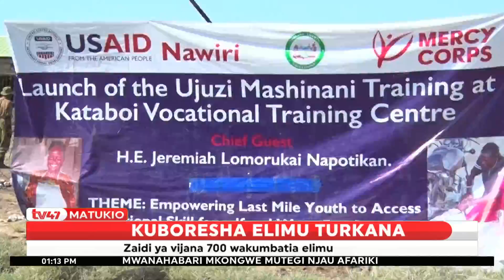Dawa za kulevya na mimba za mapema zimechangia kudorora kwa Elimu Turkana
Zaidi ya vijana 700 wakumbatia Elimu.

Shirika la USAID Nawiri lazindua Ujuzi mashinani kwa wanafunzi Turkana.

Viongozi washauri vijana kujiunga na taasisi za kiufundi.